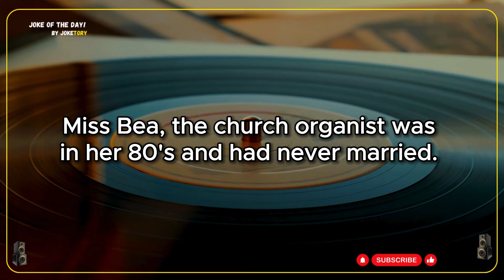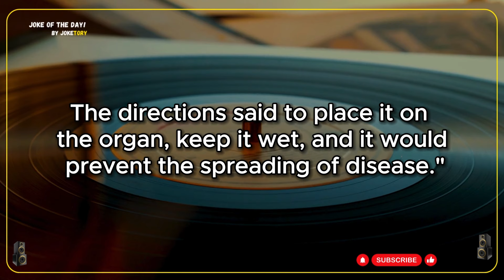😂Best Joke of the DAY? 80-Year-Old Miss Bea's Jaw-Dropping Confession! | best joke ever